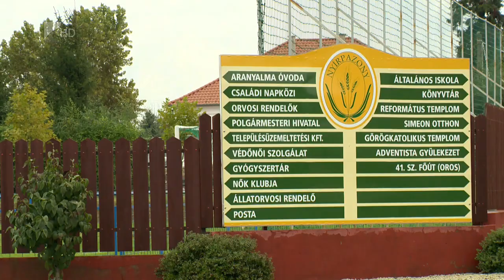Fejlesztések Nyírpazonyban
Az intézmények biztonságos működtetésére és kisebb beruházások megvalósítására fókuszálnak idén Nyírpazonyban. A település önkormányzata idén 760 millió forintos költségvetésből gazdálkodhat. A nagyközségben hamarosan nyit az új bölcsőde és a közlekedés feltételei is javulnak egy megnyert pályázatnak köszönhetően. Egy nagyforgalmú, keskeny utcát fognak egy méterrel kiszélesíteni.